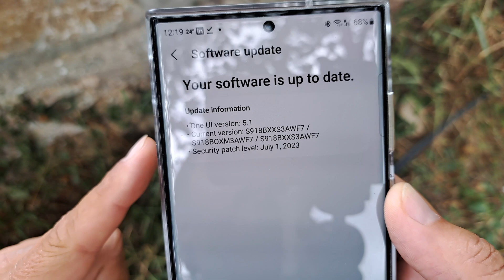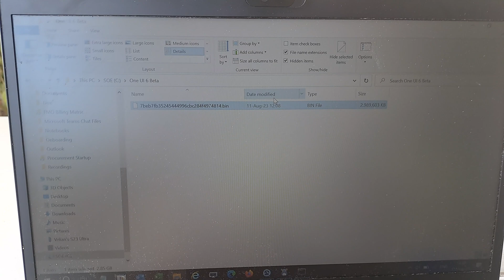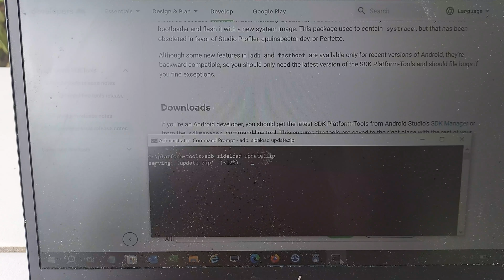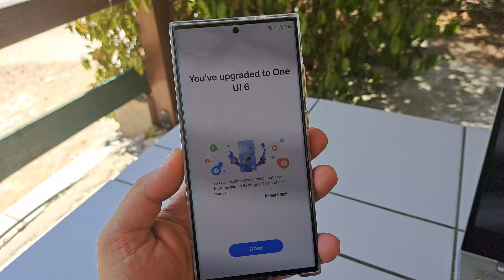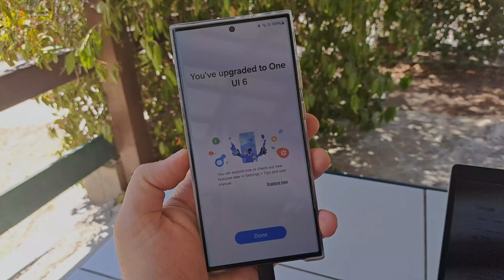How to Install Samsung One UI 6 Beta Right Now!